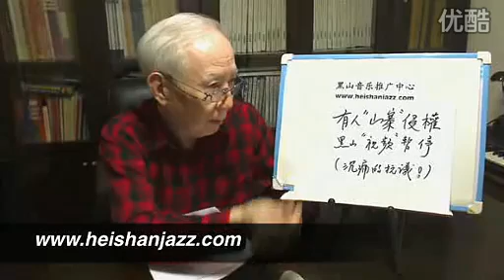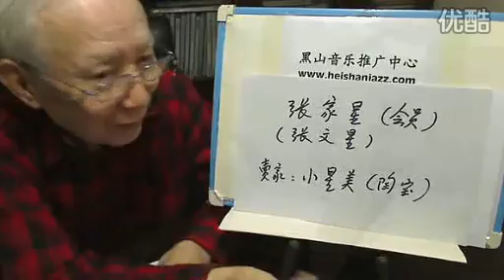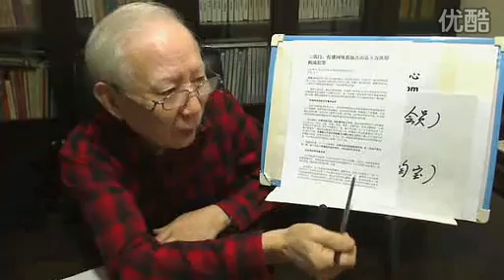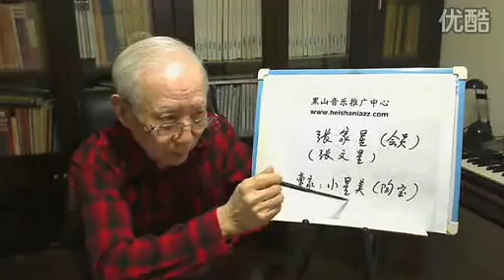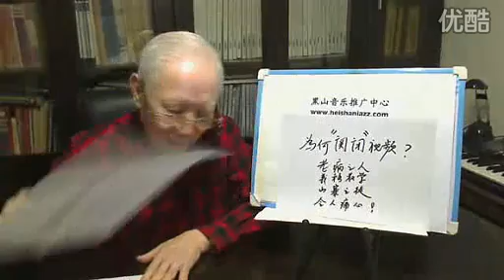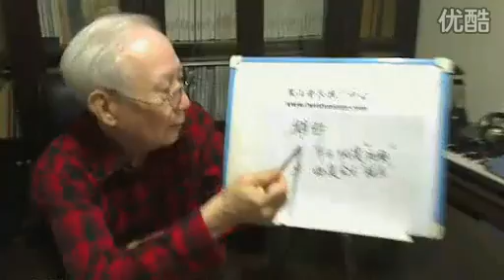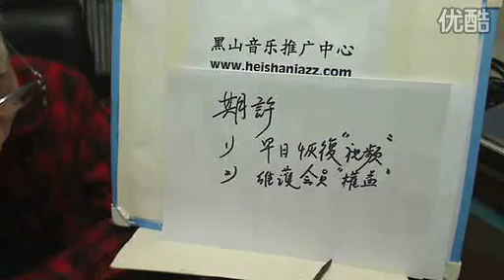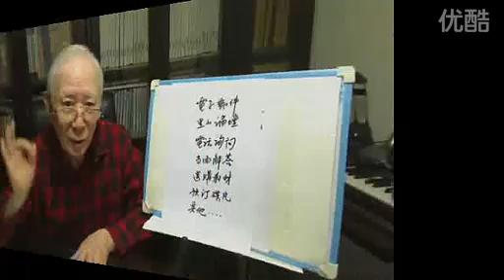B284 有人山寨侵權 黑山視頻暫停